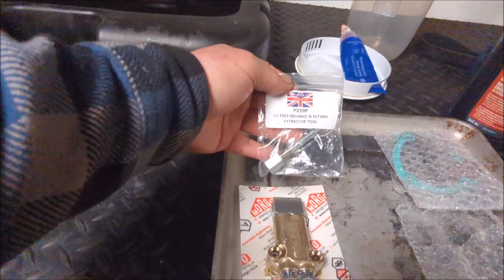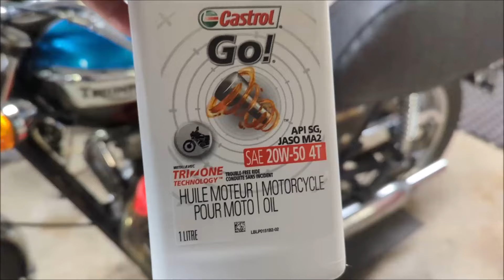Triumph Bonneville T140v - Part 9 - Oil Pump Replacement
PLEASE NOTE:  In this video I installed the oil pump nuts incorrectly.  The washers and nuts holding the oil pump are convex and the convex side of the washers and nuts are to face the inward side of the oil pump.   I have since fixed this on the bike, but am unable to adequately edit this out of the video (Youtube post publishing limitation).

In this video we cure the 1977 Triumph T140v of it's wet sumping issue by installing a new Morgo oil pump.  Wet sumping occurs when the two chamber oil pump isn't able to pump sufficient oil out of the dry sump back into the main oil tank.   This causes oil to build up in the crankcase, eventually causing oil to pressurize past the piston rings, causing the engine to blow vast quantities of blue smoke out the exhaust.    The new pump and new seal are the cure.

I promise to reply to every comment and appreciate all of them  :)